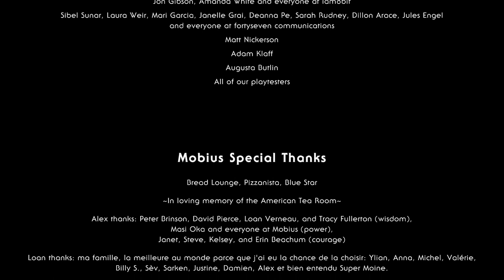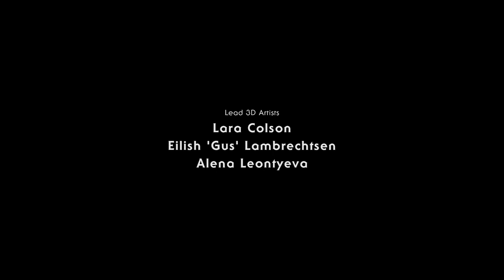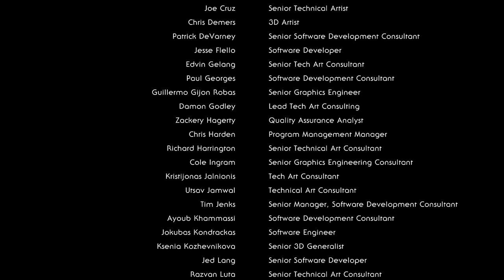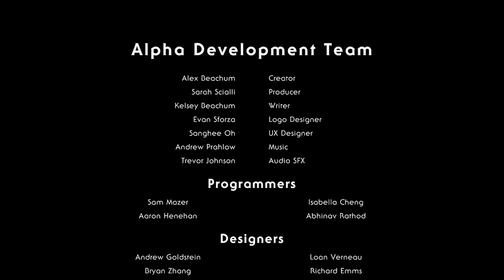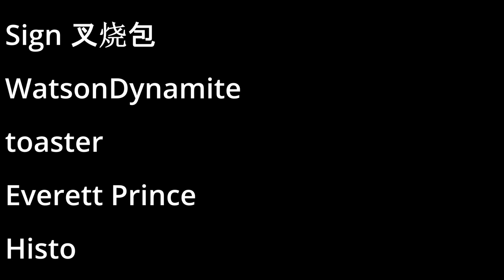The Origins of The Interloper - Astral Codec Playthrough (Outer Wilds Mod)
Astral Codec is a new story mod for Outer Wilds which details the origins of The Interloper! This mod adds 3-4 hours of new content to the game, with puzzles that really echo the spirit of the base game. Alongside The Outsider, Astral Codec is definitely one of the best mods made for Outer Wilds thus far!

Video has spoilers for Outer Wilds and the Echoes of the Eye DLC so watch out.